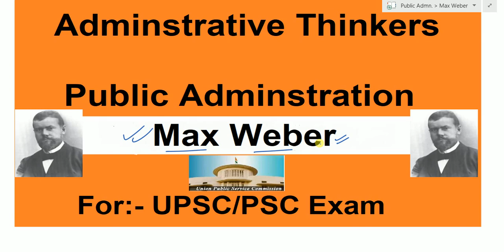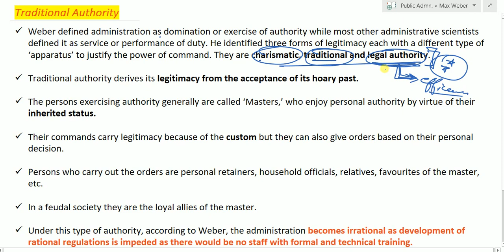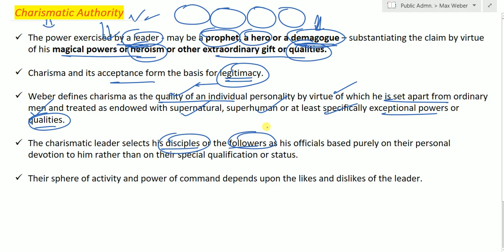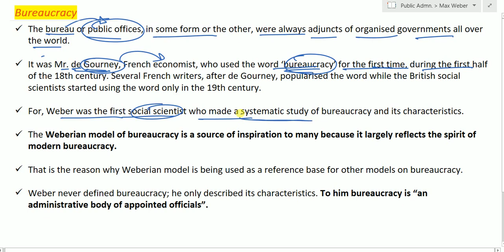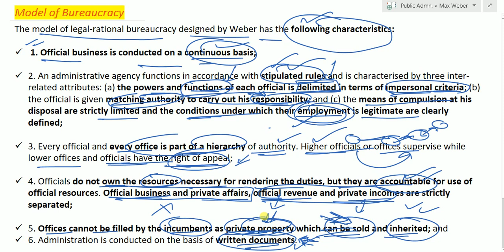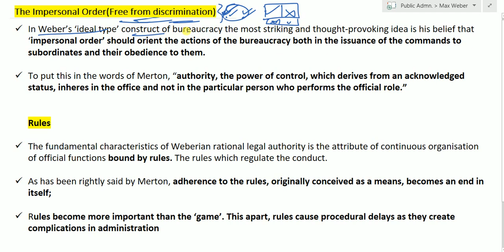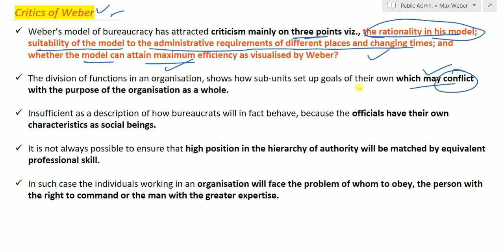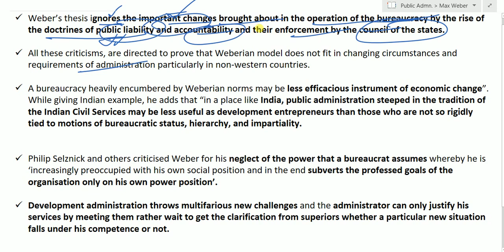Public Administration || Administrative Thinkers || Max Weber || UPSC || PCS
What all Max Weber discussed about Bureaucracy and it's characteristics has been discussed in this part.